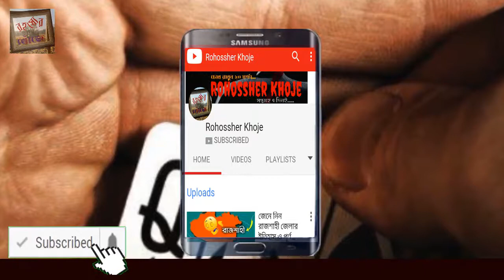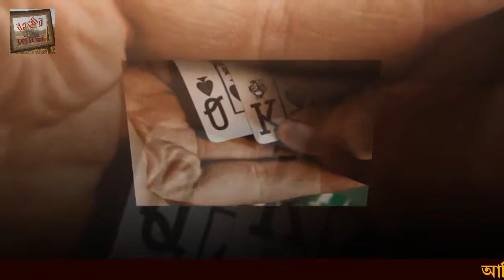দেখুন জুয়া খেলায় স্ত্রীকে বাজি, ধরলেন অতপর........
Today's Mystery: দেখুন জুয়া খেলায় স্ত্রীকে বাজি, ধরলেন অতপর.
In this way, in search of the mystery, you will appear in front of all the mysteries of the unknown. Every day we will be present in search of new mysteries.
There are many mysteries spread all over the world. Human beings have run away from one end of the world on the other side to uncover these mysteries. And there are many types of trade in the world by exploiting this weakness of the mysterious people. We also hope that these mysteries should be unveiled one day, it is impossible to come out of the curse of mystery that these beautiful places are so beautiful.

▶ The Great Khufu Pyramid of Egypt | Pyramid Real Story in Bangla | রহস্যমন্ডিত ও অবাক করা সব তথ্য